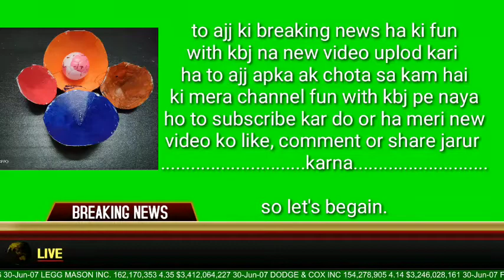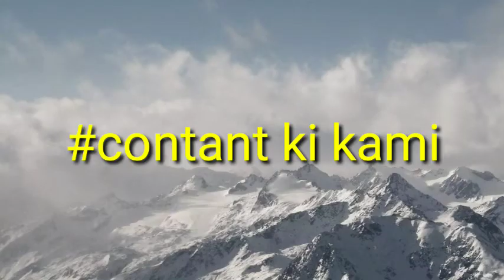How to make a Indoor game with cardboard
This is the video about how to make a Indoor game with cardboard at home this Indoor game do not need extra things that do not easily available at your home